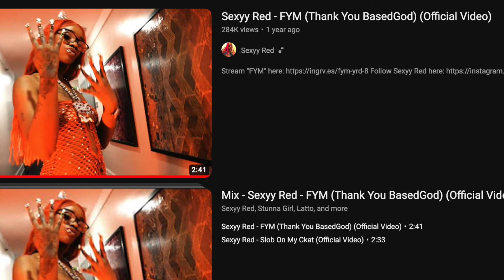Lil B Influenced Sexyy Red New Hit Song And Teezy Gives Him Props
Teezy speaks on Lil B The Based God influence starting to show in hip hop.